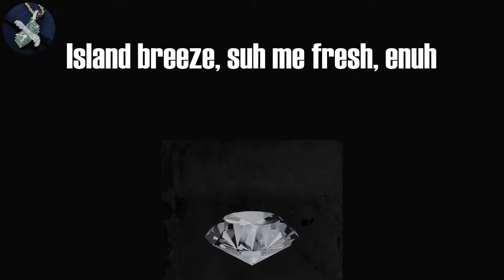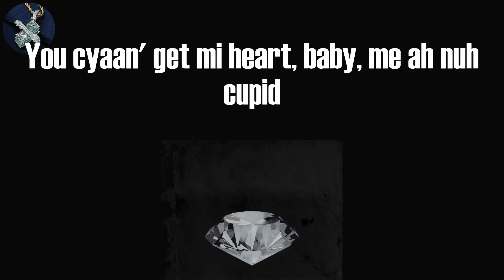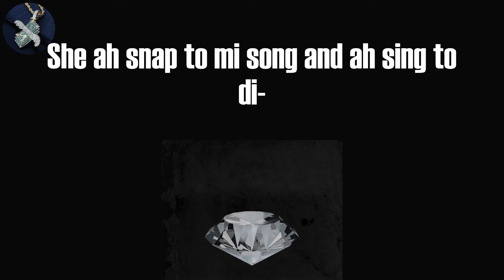Marksman - Verified Choppa 2 (Lyrics)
Verified Choppa 2 Lyrics:
How we go
Island breeze, suh me fresh, enuh
Make a one post and she wet, enuh
Gyal deh ah foot like crep, enuh
Ex-gyal ah tell man fi settle down, but anyhow
Thirty gyal a day cah man ah chop
If you check di stats then di choppa deh ah top
Yuh girl inna mi Snap and ah mek e batty
Pocket ever fat, ah nuh bricks, dis a block
Fulla strap, ah nuh backpack, Calico ah knock
Matte black coupe pon di toll, dawg, drop e top
Keys like locksmith, traffic and trap
Money run top speed, somethin' like flash, what's that? (What's that?)
Stop gwan like you nuh notice, you notice
Gyal weh yuh wife gimme brain every time
Weh me feel like, say me need motives
Watch pon mi wrist, coldest
Rich cah me live pon the line like clothe's pin (oh)
She ah say you bruk, so how you boasty?
Down inna her throat like seh mi name Covid
Inna mi bag like groceries, dawg
Man, inna mi bag like book
How we go? Ah weh me do? (Ay)
Tek dem gyal, gyal thief, gyal crook
She ah fall fi di image, ah di style, ah di look
She ah snap to mi song and ah sing to di hook
Uptown gyal but she nuh gwan stush
So she suck off mi cocky, down throat me ah push
Yuh gyal a groupie but is a wife y'ah look
You nuh see't seh you fool? Bredda, mind you look stupid
Yuh gyal ah call me ah say she want do tings
You watch e pums but she gimme when you're not looking
Swing it fast cah di choppa good looking
And mi song dem hotter than di pot weh she cook in
Say she love me, nothin' me can do, still
You cyaan' get mi heart, baby, me ah nuh cupid
Top choppa, wah you tek me fah rookie? (Ay)
Man, inna mi bag like book (yeah, yeah)
Like book, ah weh me do? (Yeah)
She ah fall fi di image, ah di style, ah di-
She ah snap to mi song and ah sing to di-